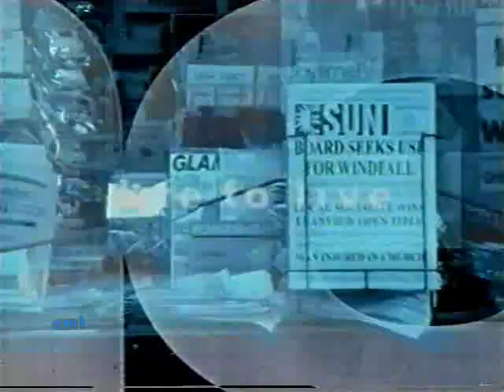One Life To Live-August 28, 1997 Part 1